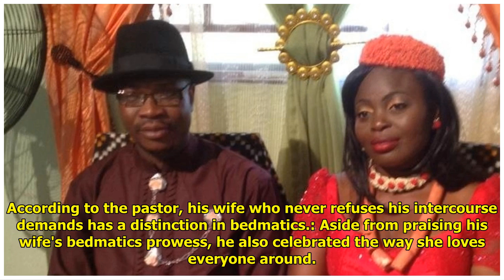She has A1 in 'bedmatics' - Nigerian pastor celebrates his wife on her birthday